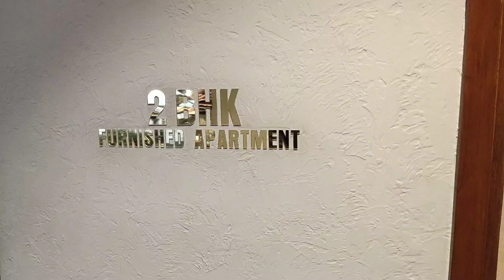Best Modern Low Budget 2 BHK HOUSE Built For 10 Lakh in Delhi India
Interior design and furniture cost approx. 10 lakh
2 bhk flats with fully furnished
2 bhk , drawing hall, dining hall, 2 washroom, modular kitchen etc

Affordable interior design idea,
2 bhk luxury flats for sale,
flats for sale in delhi,
2 bhk interior design india,
affordable flats in delhi,
modern 2 bhk house tour,
2 bhk fully furnished house
luxury flats in delhi,
house tour delhi,
house in delhi under 20 lakhs,
where to buy house in delhi,
old house for sale in delhi,
house for sale in delhi olx,
houses for sale delhi india,
top 10 bungalow in delhi,
best place to buy house in delhi,
urgent sale house in delhi,